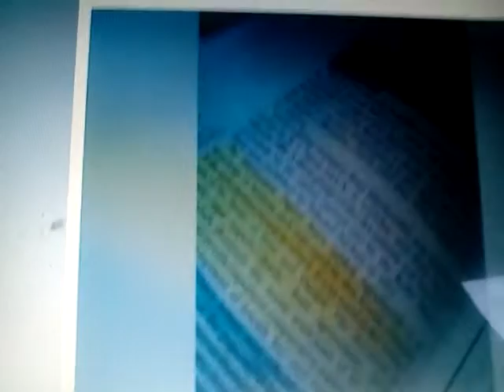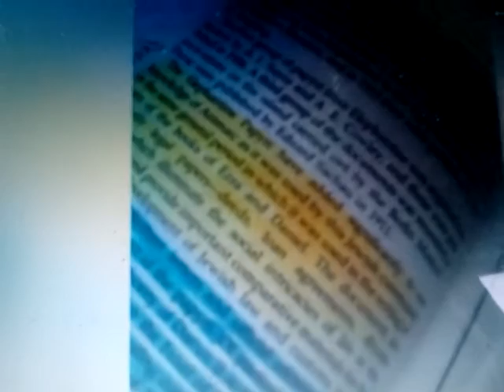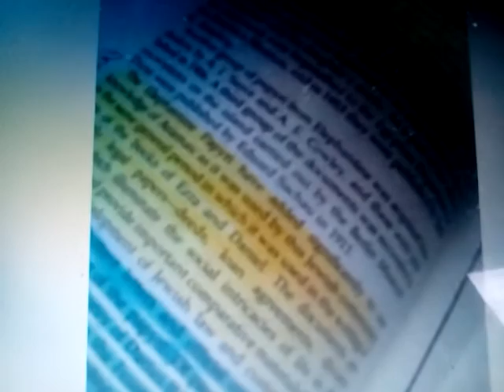Matter of Ahayah Ehyeh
Exodus and Hebrew thought